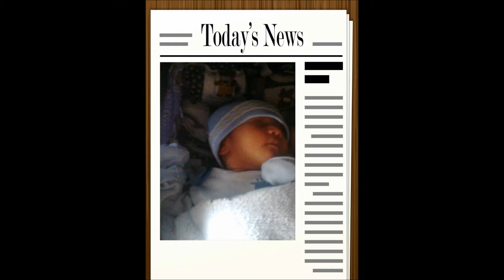ERES MI SANGRE CARLOS SANTOS (MATHÍAS BENJAMÍN MI NIÑO)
VISITA MI CANAL Ronny Salsa